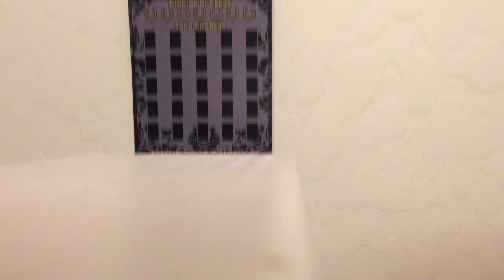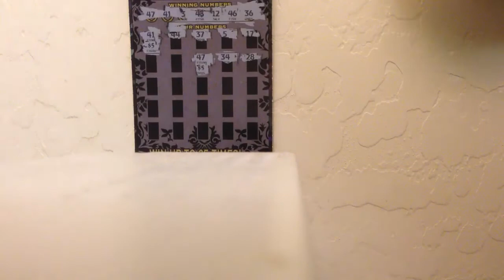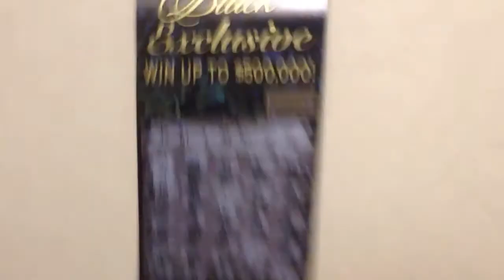Zoboomafoo $20 AZ Black Exclusive 77S1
Here we go with a brand new $20 Scratch Ticket : Arizona Black Exclusive.